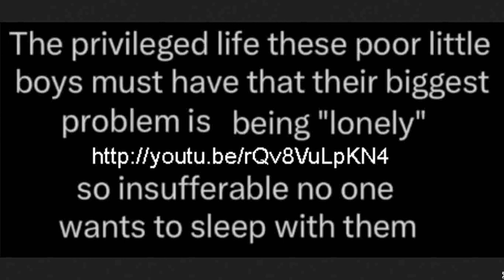do only insufferable undesirable men end up hopeless depressed friendless & lonely ?